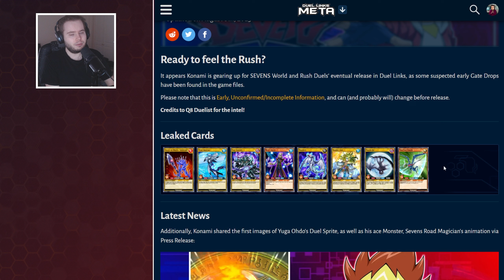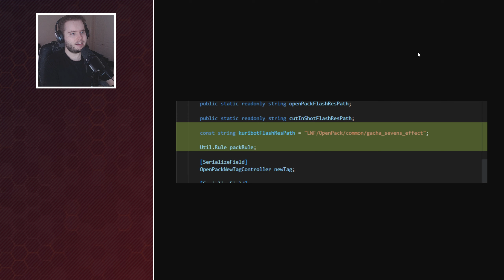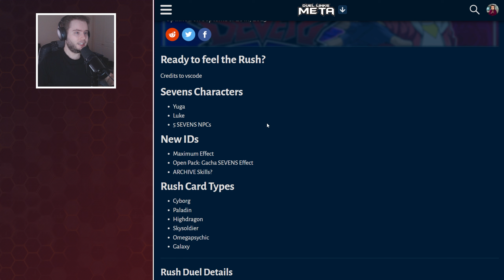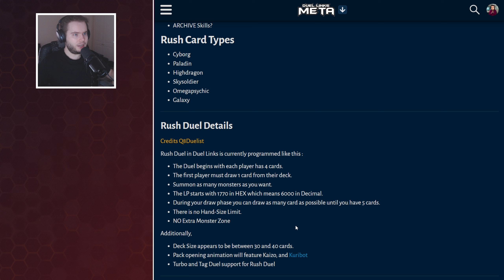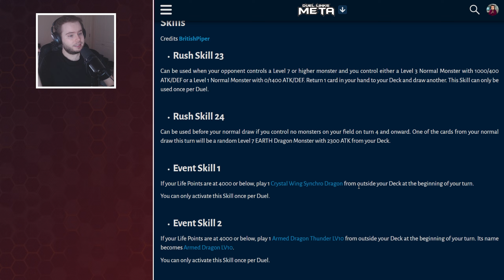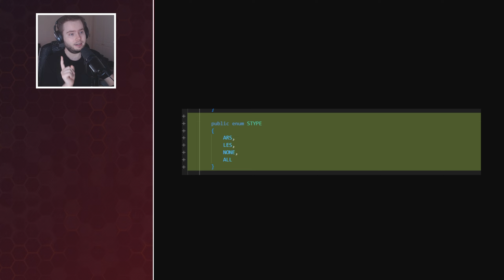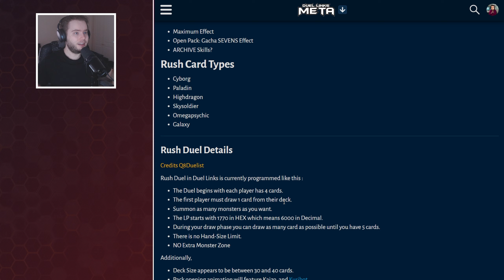HUGE LEAKS! NEW SEVENS WORLD & RUSH DUEL DETAILS! CUSTOM FORMAT?! | Yu-Gi-Oh! Duel Links